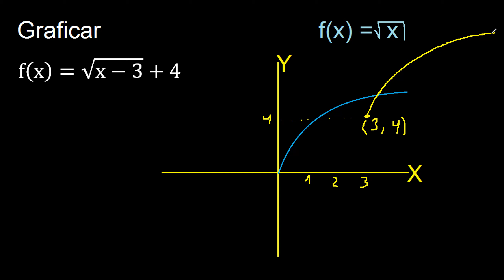grafico mediante traslaciones raiz cuadrada ejemplo resuelto 3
grafico de funciones con traslacion
graficar aplicando traslacion